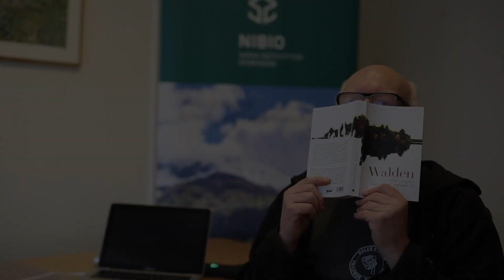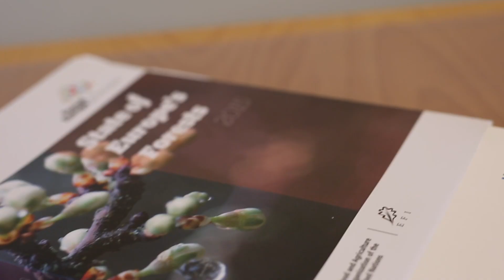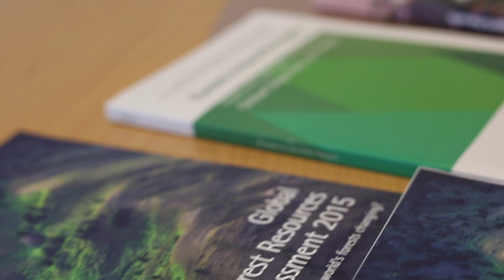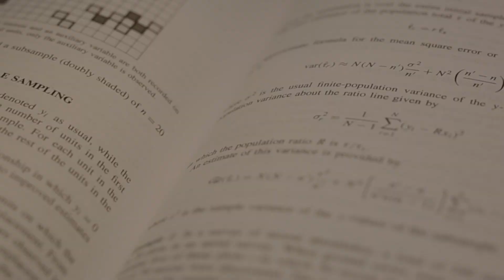The World's First National Forest Inventory is 100 Years in 2019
Norway has the world's oldest national forest inventory (NFI), established in 1919. In this movie you meet the people working in the forest, collecting data about the forest's growth, analyzing the data, and using it for various types of reporting, such as Norways's reporting to the UN Intergovernmental Panel on Climate Change. You will also hear about new methods of collecting data throug remote sensing technology.

In 2019 we celebrate NFI's 100 year anniversary. Enjoy the view and join our 100 year conference (nibio.pameldingssystem.no/nfi100years#/program).

This video was made by Research Scientist Stefano Puliti and Communication Adviser Lars Sandved Dalen in NIBIO, and was originally posted on Pulitis Vimeo account